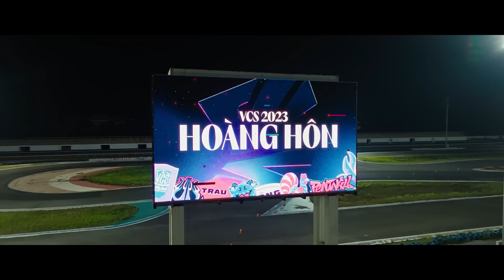NHẬN ĐỊNH GAM - TEAM WHALES: NHÀ VUA TRỞ LẠI ĐƯỜNG ĐUA?